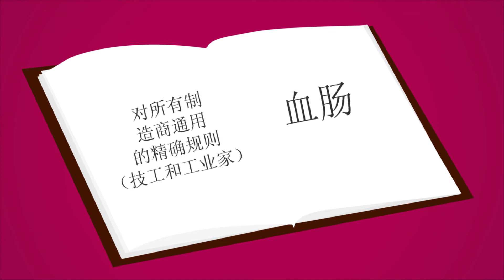FICT BOUDIN NOIR CHIN